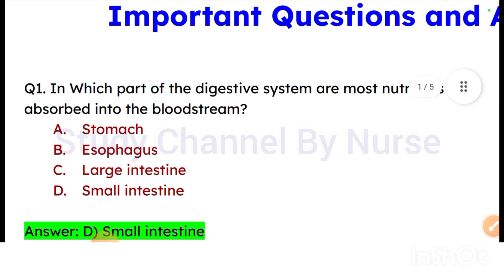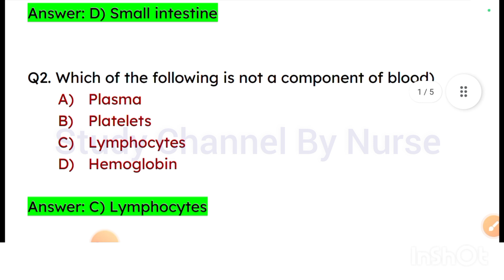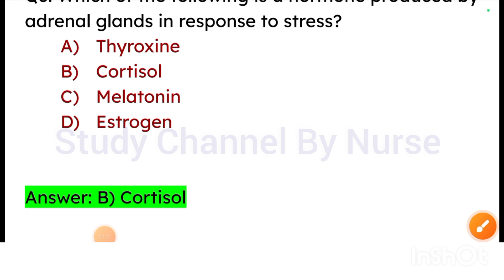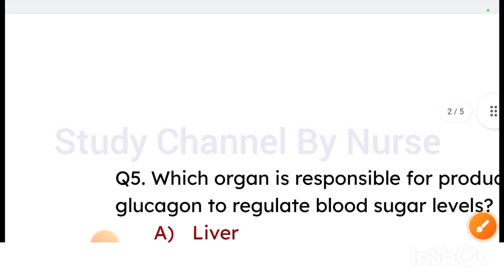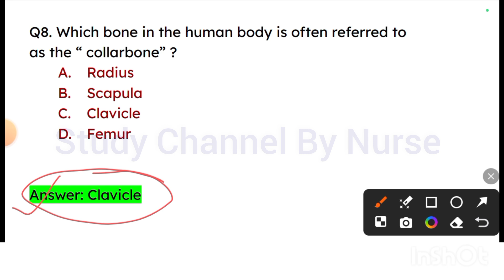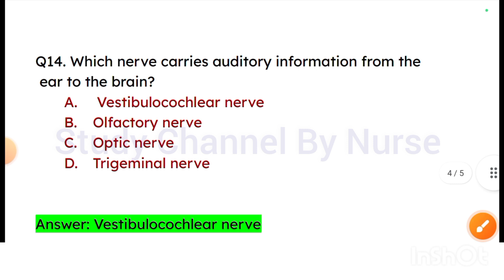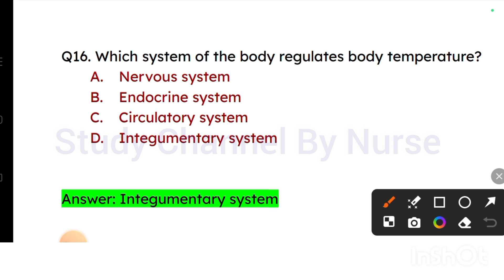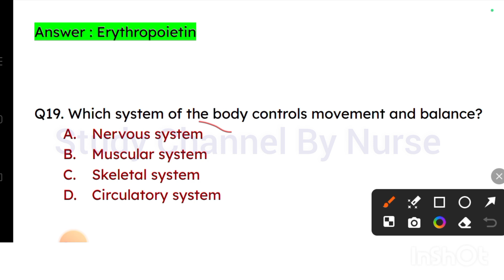Anatomy and physiology MCQ for Staff Nurse✅Most Important Questions and Answers✅ Practice Paper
Anatomy and physiology MCQ for Staff Nurse✅Most Important Questions and Answers✅ Practice Paper#staffnurse#biology#anatomy#physiology#biology#mcq#anatomy